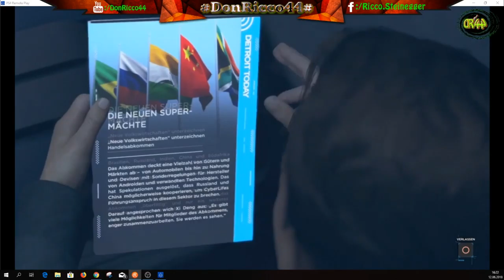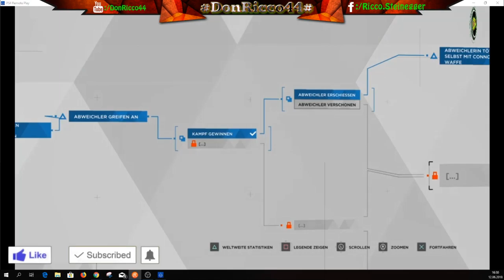Detroit Become Human #016 Hank und Conner im Puff...🤖🤖